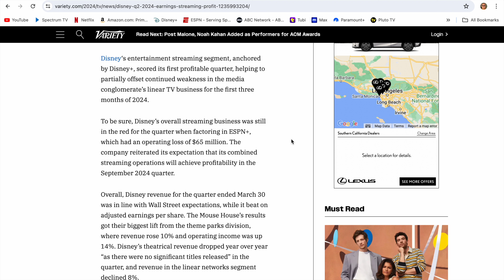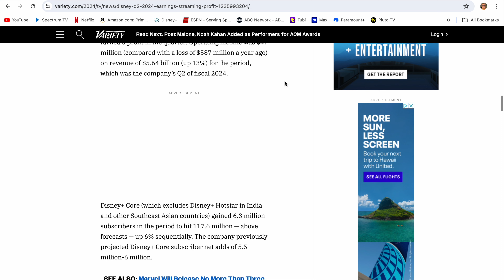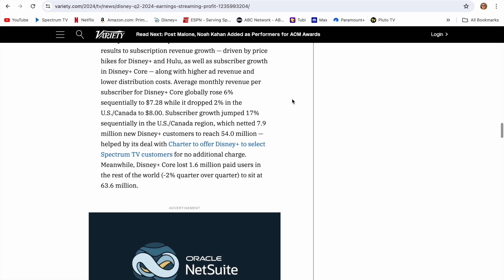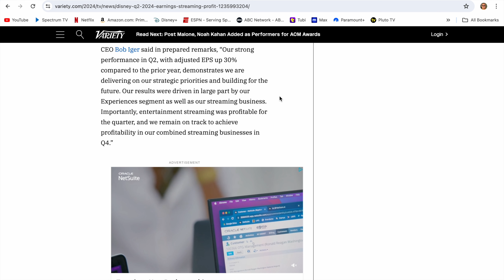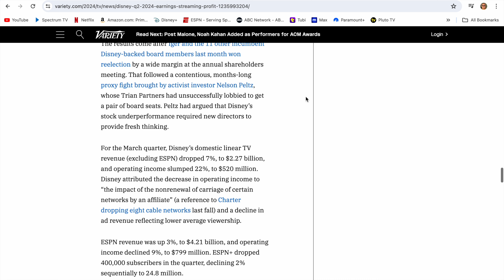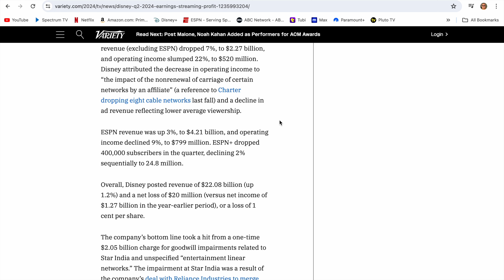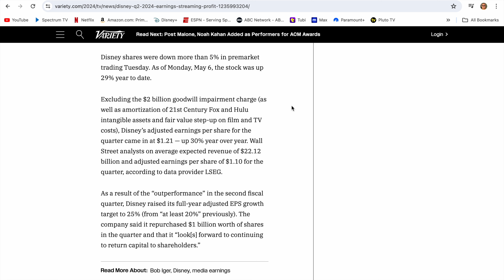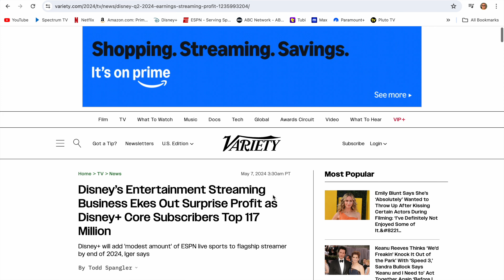Disney’s Entertainment Streaming Business Ekes Out Surprise Profit as Disney+ Subscribers Top 117M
Disney’s Entertainment Streaming Business Ekes Out Surprise Profit as Disney+ Core Subscribers Top 117 Million

Disney+ will add 'modest amount' of ESPN live sports to flagship streamer by end of 2024, Iger says

Disney‘s entertainment streaming segment, anchored by Disney+, scored its first profitable quarter, helping to partially offset continued weakness in the media conglomerate’s linear TV business for the first three months of 2024.

To be sure, Disney’s overall streaming business was still in the red for the quarter when factoring in ESPN+, which had an operating loss of $65 million. The company reiterated its expectation that its combined streaming operations will achieve profitability in the September 2024 quarter.

Overall, Disney revenue for the quarter ended March 30 was in line with Wall Street expectations, while it beat on adjusted earnings per share. The Mouse House’s results got their biggest lift from the theme parks division, where revenue rose 10% and operating income was up 14%. Disney’s theatrical revenue dropped year over year “as there were no significant titles released” in the quarter, and revenue in the linear networks segment declined 8%.

Disney’s entertainment direct-to-consumer business, encompassing Disney+, Hulu and Disney+ Hotstar, turned a profit in the quarter: Operating income was $47 million (compared with a loss of $587 million a year ago) on revenue of $5.64 billion (up 13%) for the period, which was the company’s Q2 of fiscal 2024.

Disney+ Core (which excludes Disney+ Hotstar in India and other Southeast Asian countries) gained 6.3 million subscribers in the period to hit 117.6 million — above forecasts — up 6% sequentially. The company previously projected Disney+ Core subscriber net adds of 5.5 million-6 million.

“While we are expecting softer Entertainment DTC results in Q3 to be driven by Disney+ Hotstar, we continue to expect our combined streaming businesses to be profitable in the fourth quarter, and to be a meaningful future growth driver for the company, with further improvements in profitability in fiscal 2025,” the company said.

Disney credited the improved DTC entertainment results to subscription revenue growth — driven by price hikes for Disney+ and Hulu, as well as subscriber growth in Disney+ Core — along with higher ad revenue and lower distribution costs. Average monthly revenue per subscriber for Disney+ Core globally rose 6% sequentially to $7.28 while it dropped 2% in the U.S./Canada to $8.00. Subscriber growth jumped 17% sequentially in the U.S./Canada region, which netted 7.9 million new Disney+ customers to reach 54.0 million — helped by its deal with Charter to offer Disney+ to select Spectrum TV customers for no additional charge. Meanwhile, Disney+ Core lost 1.6 million paid users in the rest of the world (-2% quarter over quarter) to sit at 63.6 million.

CEO Bob Iger said in prepared remarks, “Our strong performance in Q2, with adjusted EPS up 30% compared to the prior year, demonstrates we are delivering on our strategic priorities and building for the future. Our results were driven in large part by our Experiences segment as well as our streaming business. Importantly, entertainment streaming was profitable for the quarter, and we remain on track to achieve profitability in our combined streaming businesses in Q4.”